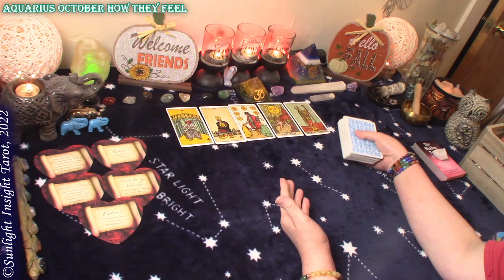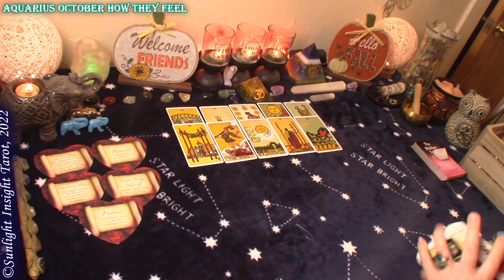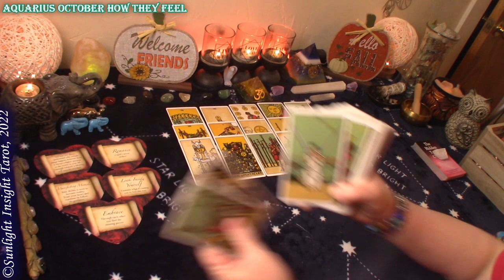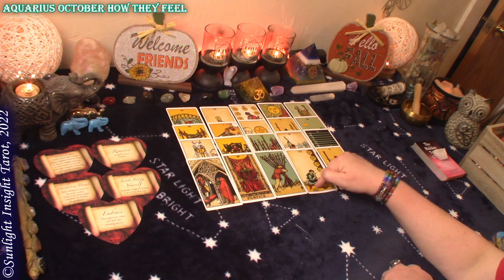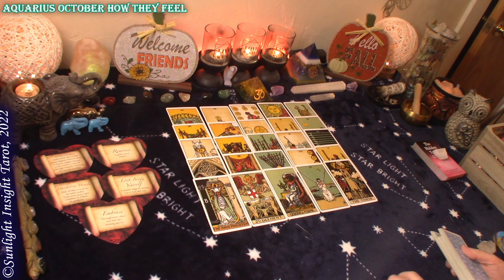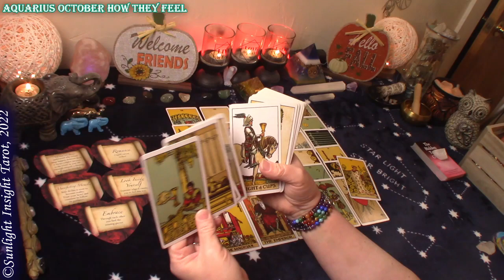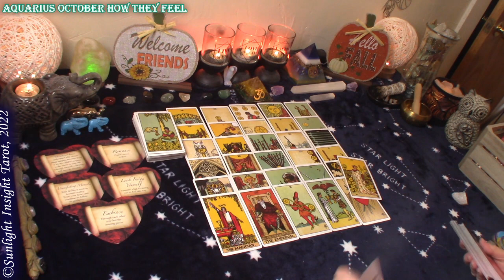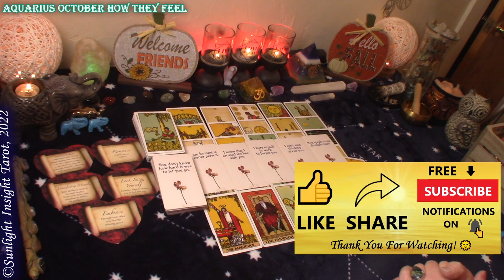AQUARIUS💍A Proposal!💍They Can't Be Kept Away From You Any Longer!💞October How They Feel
Aquarius Their True Feelings for you, Next Move & Love Messages Tarot Reading for October 2022. Look at How they truly feel about you, their next move and love messages from the person on your mind. This is a general collective love tarot reading for the zodiac sign of Aquarius Sun, Moon, Rising and Venus.🙏

⌛TIMESTAMPS⌛
0:00 Aquarius October 2022 Their Feelings Next Move & Love Messages Reading
0:40 Aquarius October 2022 Their Feelings Next Move & Love Messages Oracle Reading
3:05 Aquarius October 2022 Their Feelings Next Move & Love Messages Tarot Reading

Monthly Readings:
Love
New Love
Singles
No Contact
Twin Flame
How They Feel, Next Move & Love Messages - 1 Reading

Mary F.

Lovers Oracle
Before Tarot
Original Rider Waite Tarot
-10" Selfie Ring Light w Tripod Stand & Cell Phone Holder